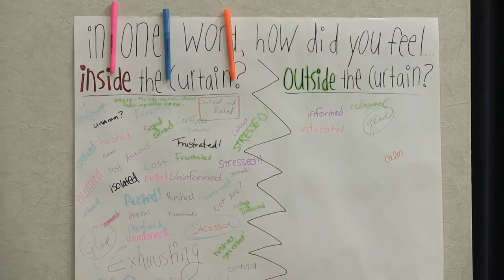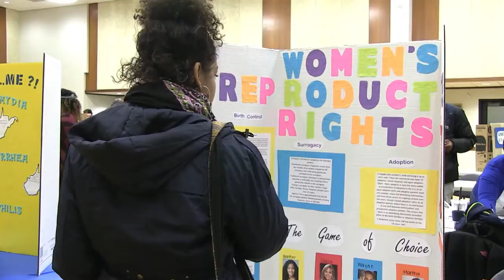WVU Women's and Gender Studies Fair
Video of the West Virginia University Center for Women’s & Gender Studies Fair produced by WVU Academic Innovation.